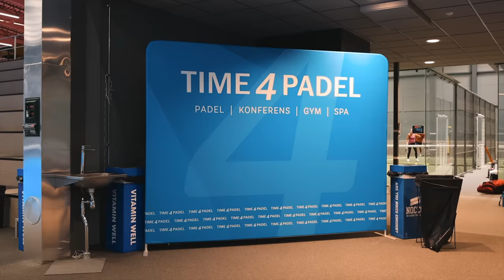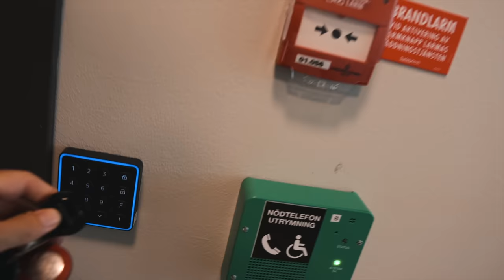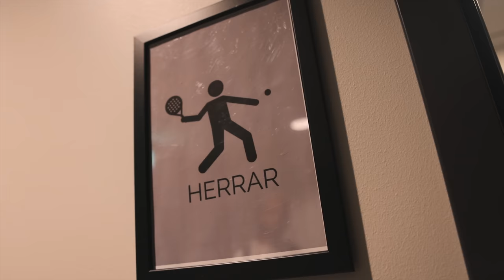SERIEPREMIÄR MOT LINUS FROST *MIN PARTNER BLIR SJUK*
Seriepremiär för Göteborgs bästa seriespel och min partner Johan Fors blir magsjuk så jag måste ringa in förstärking av Hami Golestan. Det var längesedan vi spelade bra tillsammans nu och idag är inget undantag.

Det är kul att serien är igång igen, kom gärna ut onsdagar 20.00 och heja på oss så bjuder jag på clean.

Glöm inte att använda koden "PATRIC15" på Lyko.com gäller fram till 4/9 2023. Passa på att beställa lite goa produkter inför hösten.

Som vanligt tack för att du kollar på mina videos, du är bäst.